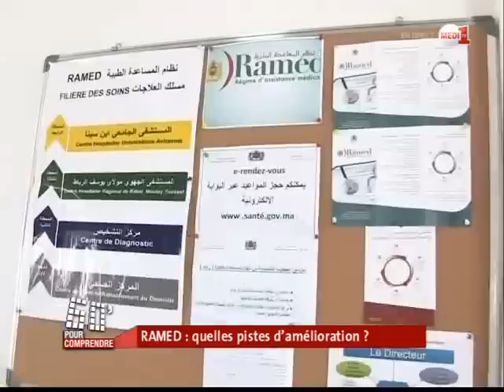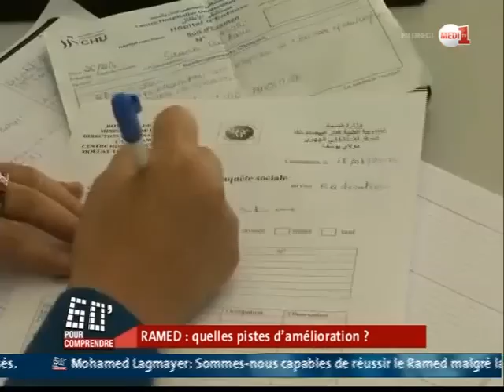60 Minutes pour Comprendre: RAMED: quelles pistes d'amélioration?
60 Minutes pour Comprendre: RAMED: quelles pistes d'amélioration?